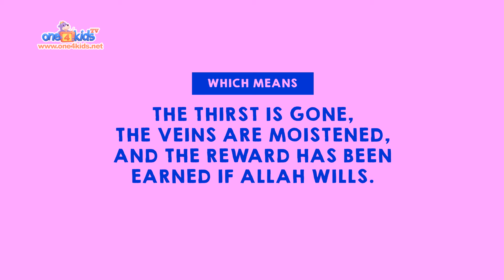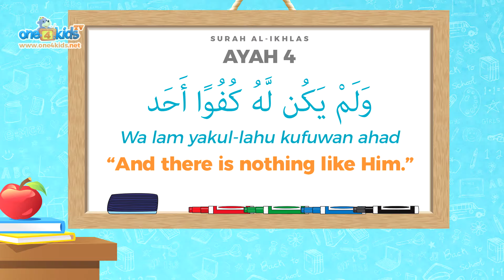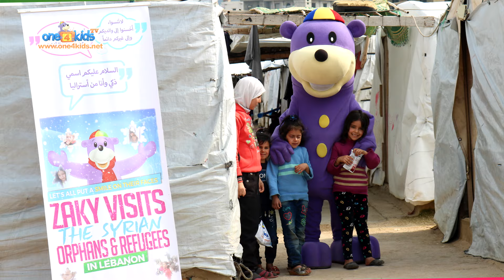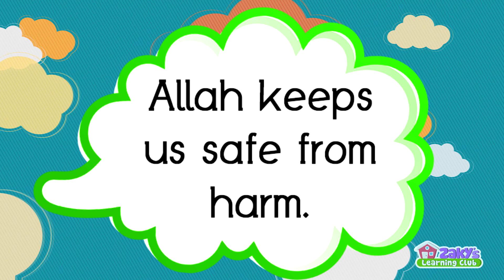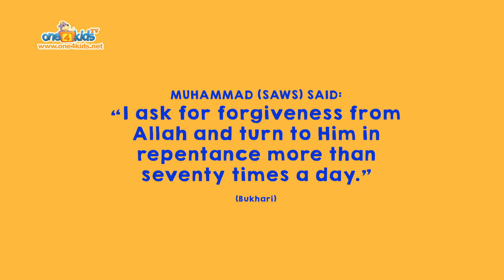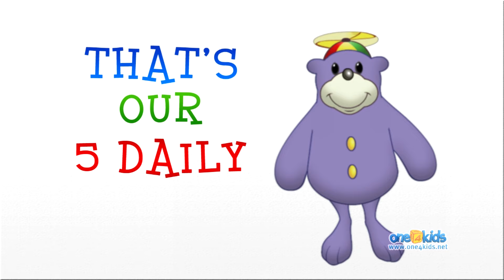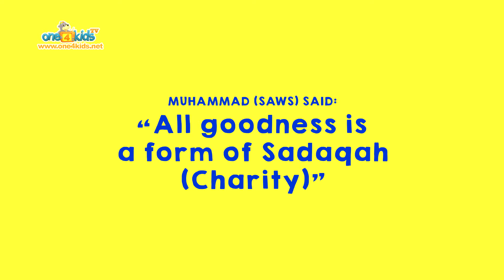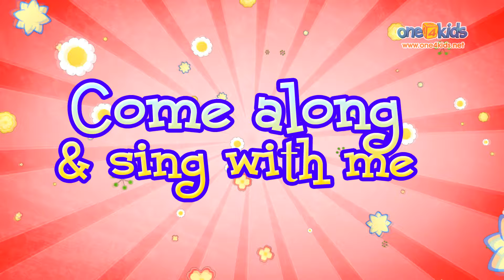ZAKY & FRIENDS RAMADAN COMPILATION - PART 2